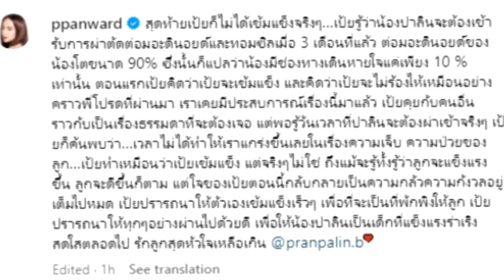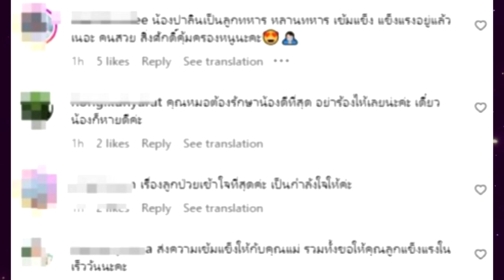หัวใจแม่สลายอีกครั้ง "เป้ย ปานวาด" เตรียมส่ง "น้องปาลิน" เข้ารับผ่ๅตัด !!!